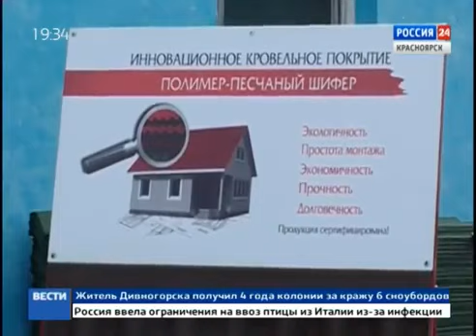Сюжет телеканала Россия 24 (Красноярск) Территория закона №2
Запись от 26 апреля 2017 года